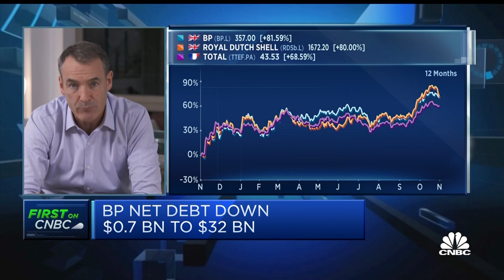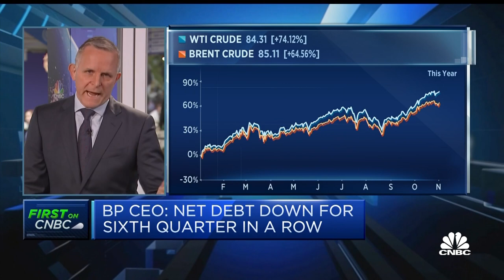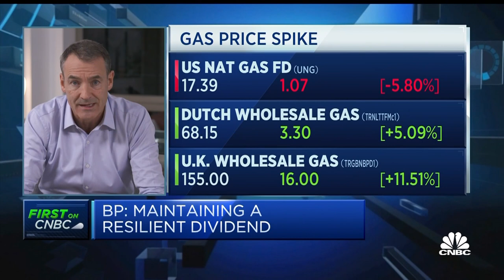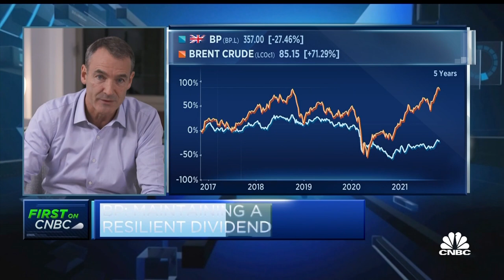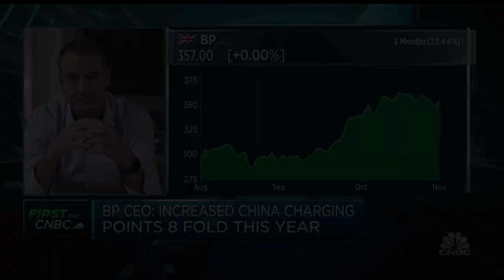BP says it is working hard to ensure energy supplies as the oil giant beats on earnings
BP CEO Bernard Looney discusses third-quarter earnings, global energy supplies, and the oil and gas major's energy transition strategy.